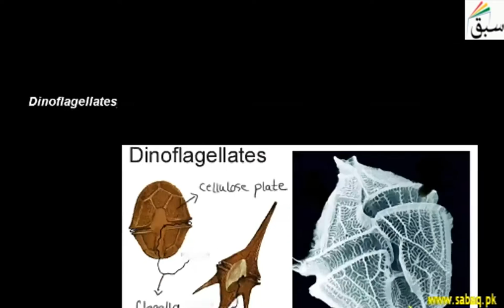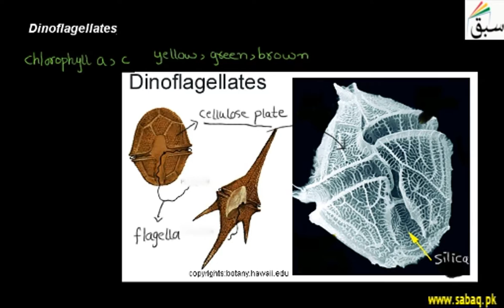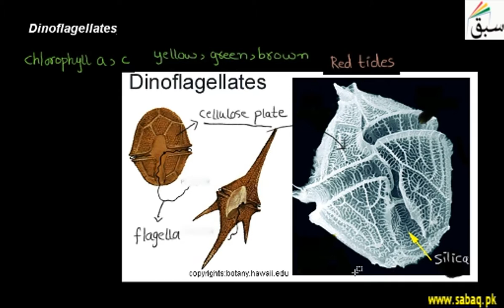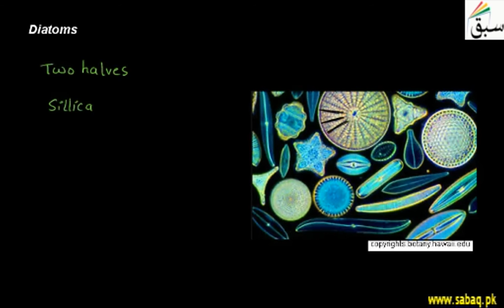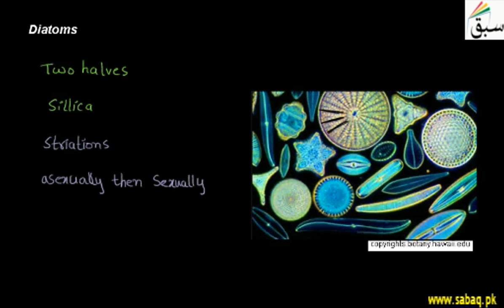Euglenoids, Dinoflagellates, Diatoms, Biology Lecture | Sabaq.pk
Euglena single cell flagellate eukaryotics, Diatoms are a major group of algae
This video is about: Euglenoids, Dinoflagellates and Diatoms. Practice tests and free video lectures for Physics, Chemistry, Biology, Math’s, Computer Science, English & more subjects are also available at Sabaq.pk. So, subscribe to Sabaq.pk/Sabaq Foundation now and get high marks in your exams.

CLASSES WE COVER AT SABAQ.PK / SABAQ FOUNDATION:

1. KG
2. Class 1
3. Class 2
4. Class 3
5. Class 4
6. Class 5
7. Class 6
8. Class 7
9. Class 8
10. Class 9
11. Class 10
12. Class 11
13. Class 12
14. Class 13
15. Class 14
16. MCAT
17. ECAT
18. CSS

BOARDS WE COVER AT SABAQ.PK / SABAQ FOUNDATION:

1. FBISE
2. Sindh Board
3. KP Board
4. Balochistan Board
5. Cambridge

STUDY MATERIAL WE OFFER AT SABAQ.PK / SABAQ FOUNDATION:

1. Physics Lectures
2. Chemistry Lectures
3. Mathematics Lectures
4. Biology Lectures
5. English Lectures
6. General Science Lectures
7. Computer Science Lectures
8. General Math Lectures
9. Accounting Lectures
10. Statistics Lectures
11. Advance Accounting Lectures
12. Cost Accounting Lectures
13. Practice Tests
14. Physics Practical
15. Chemistry Practical